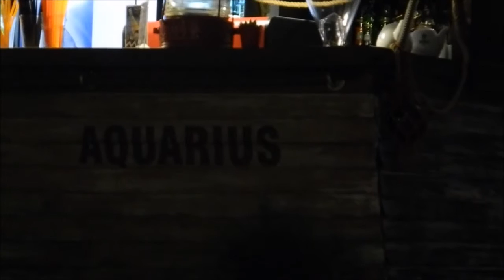ALEKSANDER JASICKI. Kraków - "AQUARIUS".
Fragment recitalu Aleksandra Jasickiego (fingerstyle guitar songs), na górnym pokładzie statku "Aquarius", na Wiśle, pod Wawelem.
Kraków, 21 sierpnia 2015.